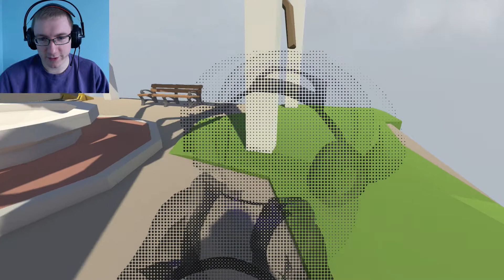TIGER: FALL FLAT | Human: Fall Flat